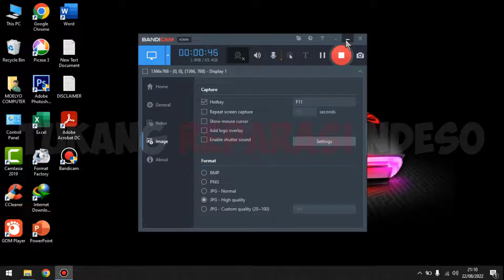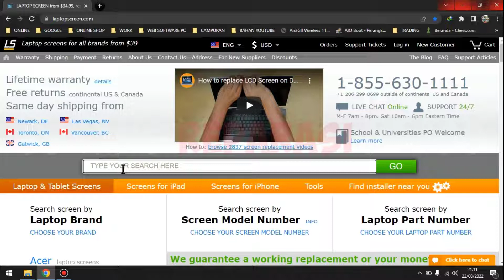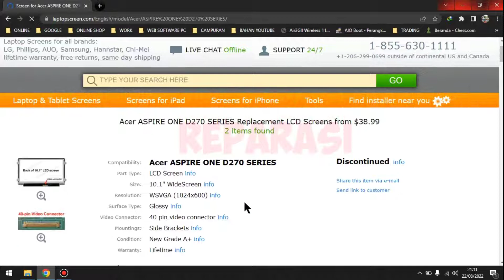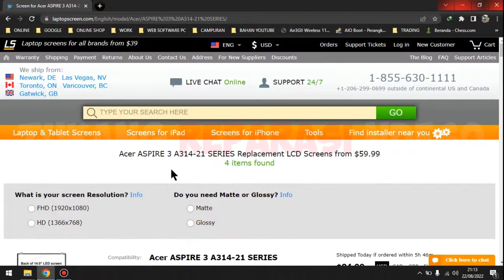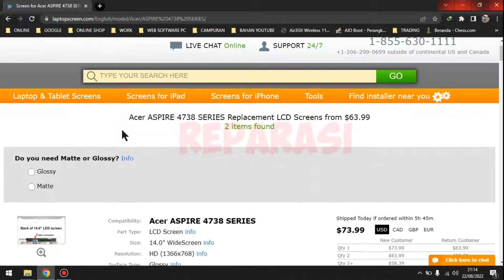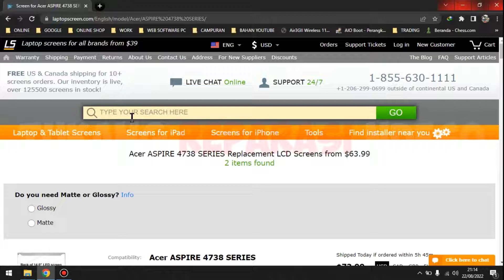Tips Cara Mengetahui Ukuran Jenis LCD Laptop Tanpa Harus Membongkar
Cara mengetahui berapa inch layar lcd laptop
Cara cek lcd laptop

Kali ini kita akan membahas seputaran tips bagaimana cara mengecek dan mengetahui jenis dan tipe LCD pada laptop. Tanpa harus membongkar terlebih dahulu.

Terima kasih.